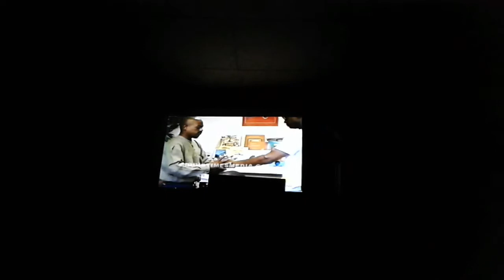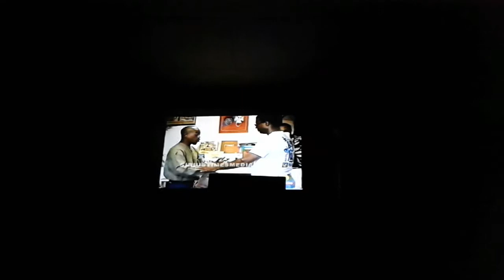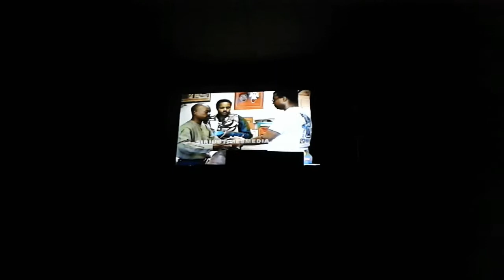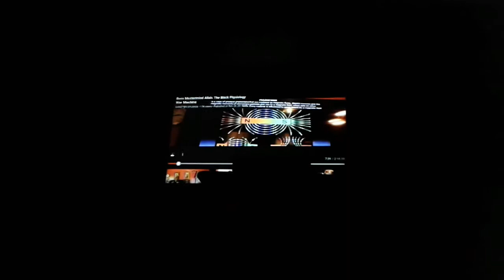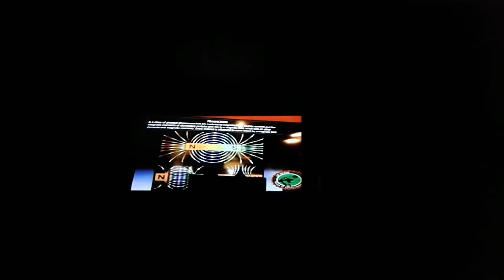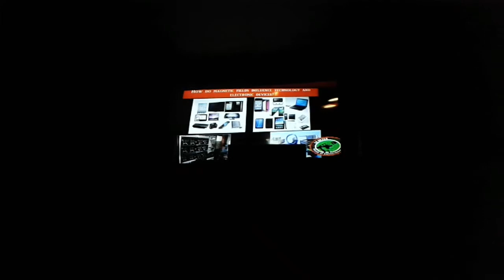There is but 1 GOD Master of Power and Force mind over Matter we are Allah I am Islam The Law prt 2